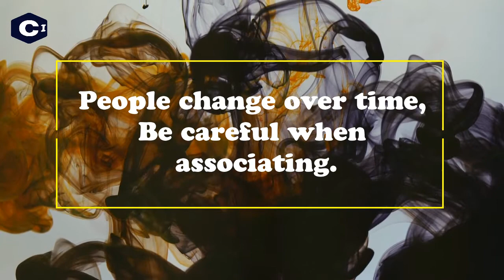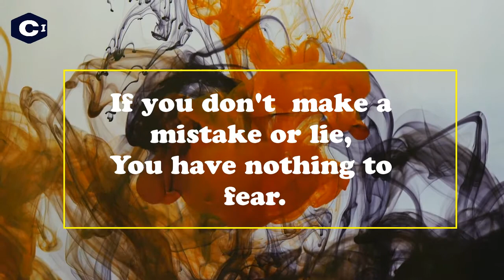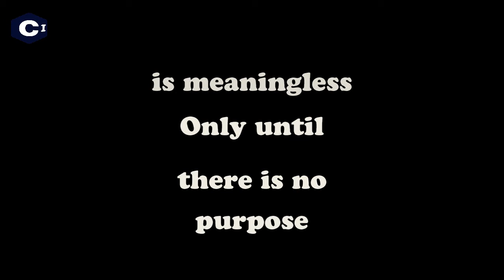15 Quotes | How To Change Your Lifestyle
Words can change your life..! Think positive..

Guys don't forget to like and subscribe i will entertaining content everyday i just want to build small community with you so we can communicate through this  hope u support me love u all❤️

👉 Powerful Words
👉 Motivational Quotes
👉 Study help Quotes
👉 Lifestyle Quotes
👉 Morning Quotes
👉 Love Quotes
👉 Inspirational Quotes
👉 Goal Quotes

➥ Keep Loving
➥ Keep Sharing